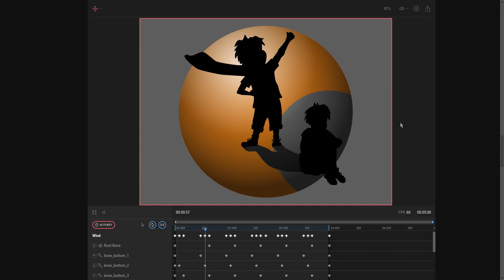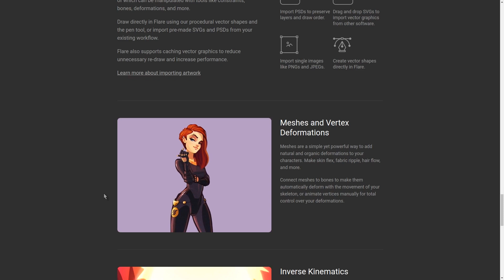Rive: Vector Animation - #00 Introduction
Some important concepts and techniques to create smooth looking animations and loops.

Course:
Learn to use the Flare Animation tool for vector animation to create great looking animations for your games and apps.